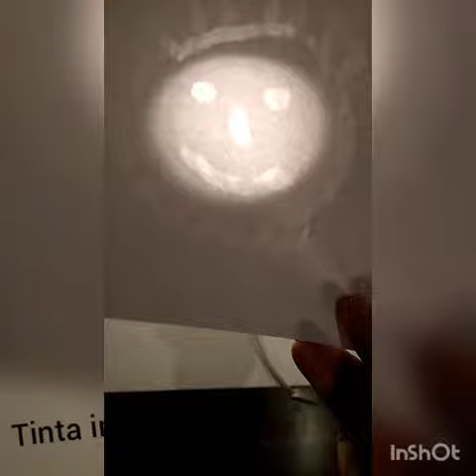Tinta invisible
Suc de llimona, paper i làmpara.
Zumo de limón, papel y lámpara.